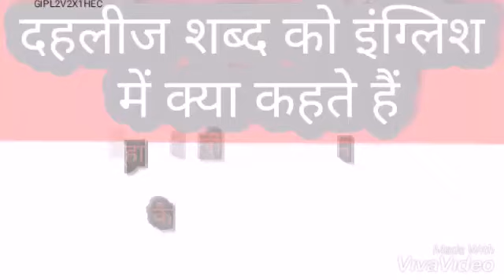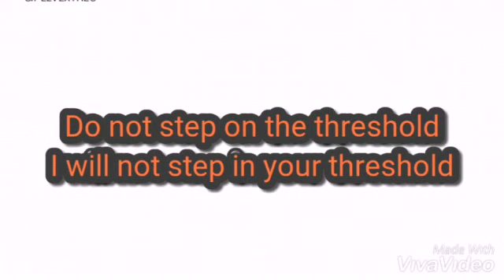दहलीज शब्द को इंग्लिश में क्या कहते हैं।। English Vocabulary